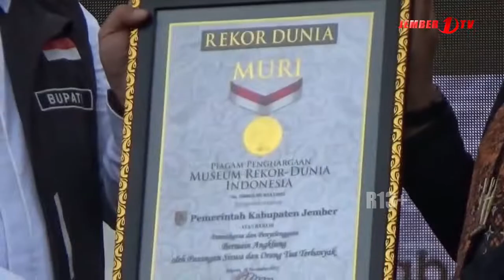GEBYAR ANGKLUNG DI JEMBER PECAHKAN REKOR MURI